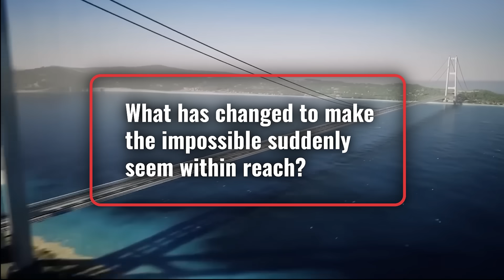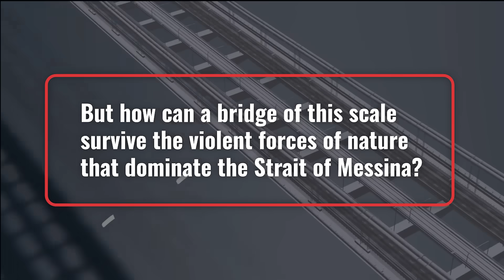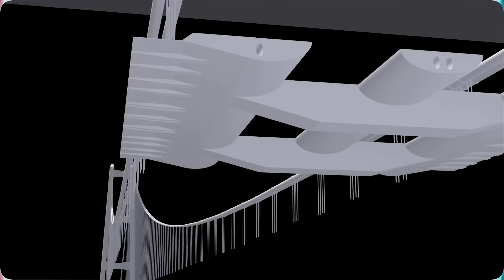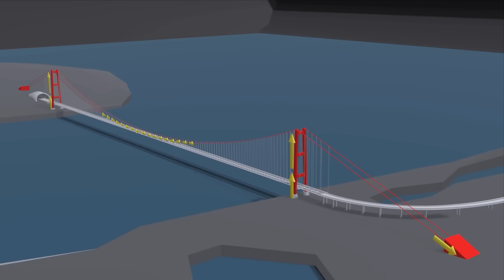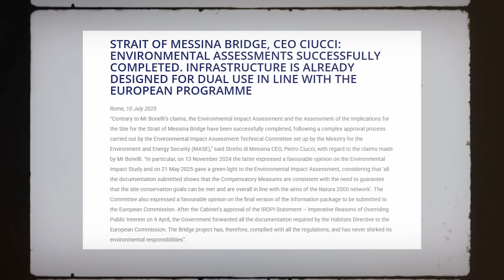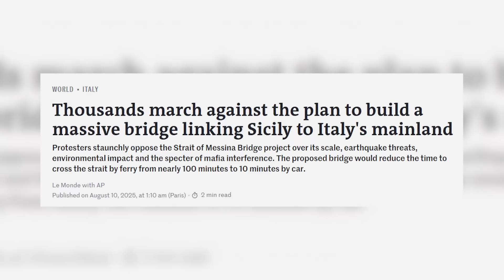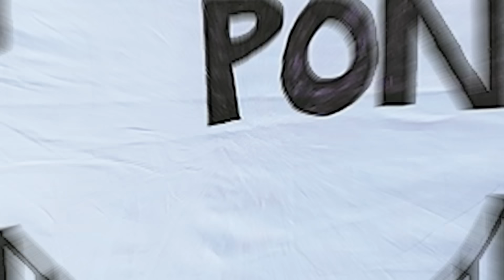Italy’s Impossible Bridge: The €14 Billion Link Across the Strait of Messina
The Bridge Across the Strait of Messina will be the longest suspension bridge ever built, connecting Sicily to mainland Italy for the first time in history. Designed to span 3.3 kilometers without any supporting pillars, this €14 billion megastructure pushes the boundaries of modern engineering.

How do you build a bridge across one of the world’s most turbulent straits — with powerful currents, 120 km/h winds, and the constant threat of earthquakes? Can modern technology finally make possible what generations of engineers once called “impossible”?

In this episode, we explore the engineering genius and construction strategy behind Italy’s boldest infrastructure project yet. From earthquake-resistant designs and aerodynamic decks to the logistics of constructing 399-meter towers in open sea conditions — this is the story of vision, perseverance, and national pride.

But it’s not just about engineering. For over a century, the Messina Bridge has been caught in political storms, environmental debates, and funding crises. So why is Italy moving forward now? What makes this version different?

If completed, the bridge will connect high-speed rail from Milan to Palermo, transforming the Sicilian economy and symbolizing unity across Italy. Yet many still ask: Is it worth the risk?

Join us as we uncover the story behind the world’s most ambitious bridge, and the team daring to make it real.